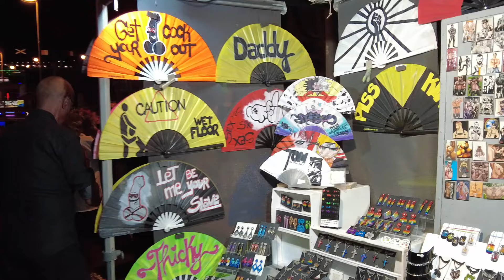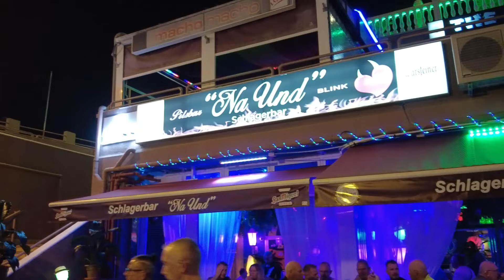Nightlife...Fetish Week...Playa del Inglés CC Yumbo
Unser neuer Kanal ..Life Travel and Fun...@LifeTravelandFun-c6m

Danke schön.

Gracias